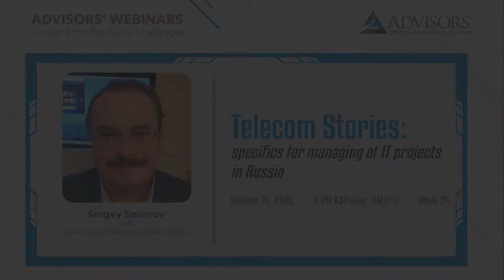ADVISORS Webinars Week 24 | Telecom Stories from Russia: Being on Razor of Industry 4.0’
October 14, 2020 at 9:00 PM (gmt+3)
Presented by Sergey Smirnov